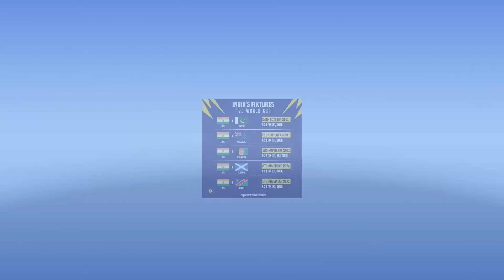T20 World Cup 2021 - Team India All Matches Final Schedule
Your Queries -
1. T20 World Cup 2021 Team India All Matches Final Schedule
2. Team India World Cup Schedule 2021
3. India Team Schedule T20 World Cup 2021
4. T20 World Cup 2021 Team India All Matches Schedule
5. T20 World Cup 2021 India Schedule
6. India Fixtures in T20 World Cup 2021
7. T20 World Cup 2021 India All Match Schedule
8. ICC T20 World Cup 2021 India Schedule
9. India Schedule in T20 World Cup 2021
10. India Team Full Schedule for T20 World Cup 2021
11. T20 World Cup 2021 India All Matches Schedule
12. All Matches Schedule of India T20 World Cup 2021
13. Team India All Matches Schedule T20 World Cup 2021
14. India Team All Matches Fixture T20 World Cup 2021
15. India's All Matches Schedule T20 WC 2021
16. T20 World Cup 2021 Schedule
17. ICC T20 World Cup 2021 Schedule
18. T20 World Cup 2021 Schedule Time Table
19. T20 World Cup 2021 Full Schedule
20. T20 World Cup 2021 Final Schedule
21. T20 World Cup Schedule 2021
22. ICC T20 World Cup 2021 Full Schedule
23. T20 World Cup 2021 Time Table
24. World Cup 2021 Schedule
25. T20 World Cup 2021 Fixtures
26. India vs Pakistan T20 World Cup 2021
27. India vs Afghanistan T20 World Cup 2021